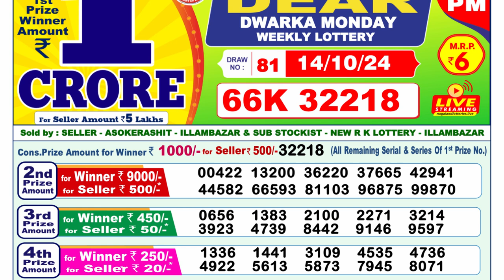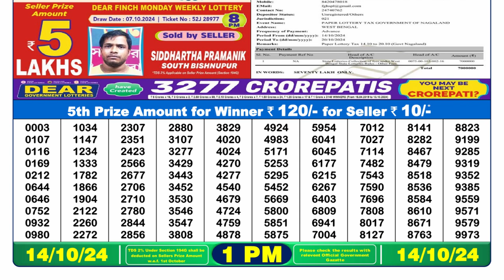NAGALAND LOTTERY 1PM LIVE RESULT 14.10.2024